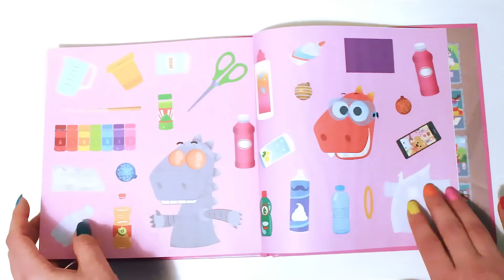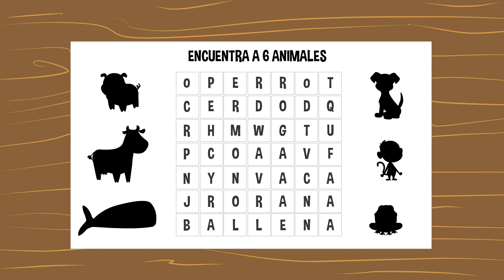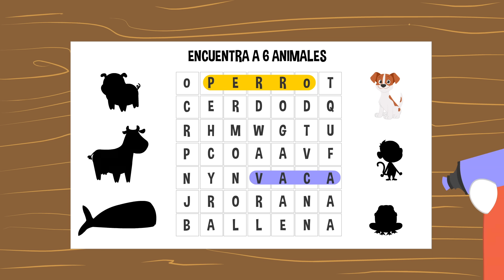Aprende con Eddie 🔠🐶 Cómo hacer Sopa de Letras de Animales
¡Hola dinoamigos! Eddie no ve bien la sopa de letras que debe completar, así que vamos a jugar a ser oculistas y a probarnos gafas. ¿Conseguirá así encontrar los seis animales de la sopa de letras? ¿Y tú? ¡No te lo pierdas!

🥳 Consigue tu pack de 4 libros de Aprende con Eddie por el precio de 2. ¡Corre que se agotan!🥳
👇👇👇PINCHA EN ESTOS ENLACES 👇👇👇👇

Aprende con Eddie es un canal de YouTube en el que podrás divertirte viendo dibujos animados protagonizados por Eddie, un pequeño dinosaurio travieso y lleno de energía al que le encanta aprender, pero que siempre está metiendo la pata y haciendo bromas. En los vídeos semanales de Aprende con Eddie podrás ayudar a nuestro querido dino a disfrazarse, colorear dibujos, cocinar riquísimas recetas, montar puzzles, ordenar la habitación, lavarse, plantar alimentos, bailar y... ¡mucho más! No te pierdas las aventuras de Eddie el dinosaurio con este divertido gameplay.

Aprende con Eddie es una idea original de Txabi Mira.

⭐️ Todos los VIERNES podrás ver un nuevo vídeo de Aprende con Eddie. ⭐️